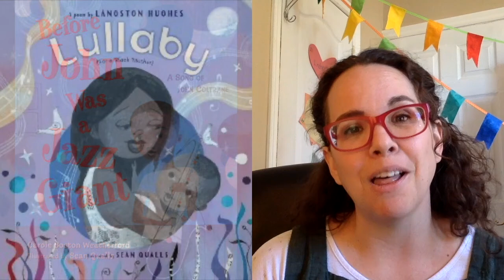POEMS: Paul Laurence Dunbar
I love the poetry of Paul Laurence Dunbar! Today, I am reading three of his poems about summer, talking a little bit about his life, and recommending some picture books! We'll also learn a new word: "effulgent" :)

The poems are: "A Boy's Song of Summer," "A Song," and "On the River."
You can find them online in the "Complete Poems of Paul Laurence Dunbar" on Project Gutenberg.

**May 27, 2020 Update -- Note for Caregivers: For more information about Paul Laurence Dunbar and the ongoing relevance of his work, please listen to the podcast SINCERELY, LETTIE: "Why We Wear the Mask."
Lettie Shumate is a historian and anti-racism advocate. Her work is powerful and necessary.**

The picture books I talk about are all illustrated by Sean Qualls.
- Jump Back, Paul: The Life and Poems of Paul Laurence Dunbar, by Sally Derby (middle grade book about Paul Laurence Dunbar)

- Before John Was a Jazz Giant: A Song of John Coltrane, by Carole Boston Weatherford

Images:
- Portrait: By The African-American Experience in Ohio, 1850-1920, - Ohio Historical Society, Library of Congress, Public Domain,

- Sketch: By Unknown author - Wood, Norman B. White Side of a Black Subject. Chicago: American Publishing, 1897. Originally uploaded to en.wikipedia; description page is (was) here, Public Domain, 3

- Alice Ruth Moore: By Unknown photographer - Twentieth Century Negro Literature Public Domain,